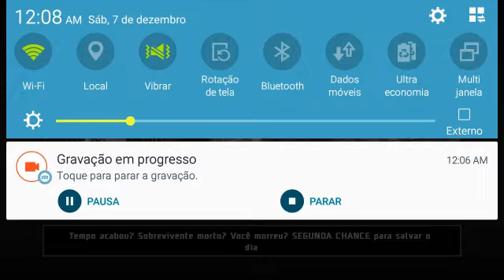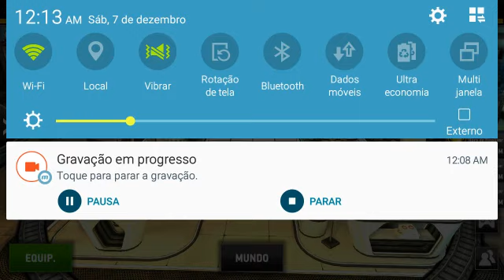Dual Glock no mk11 minha opinião